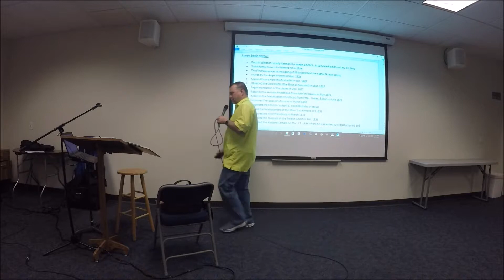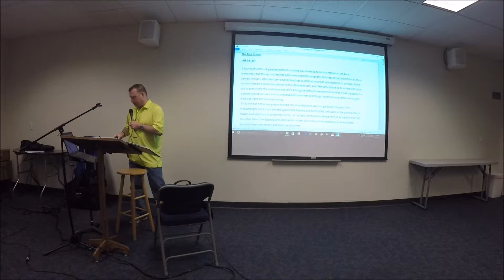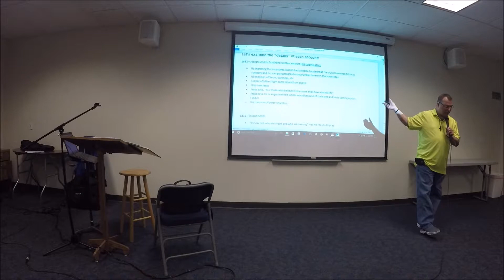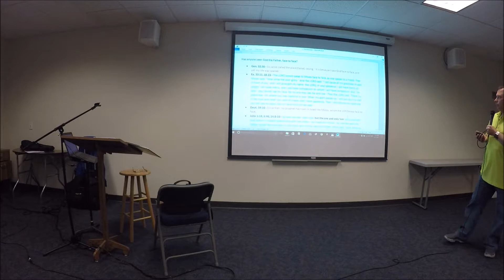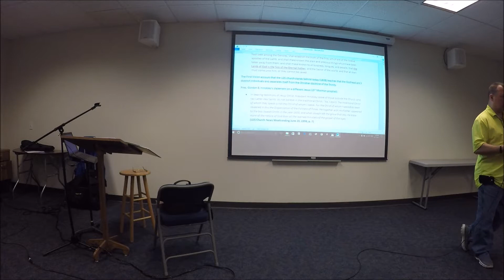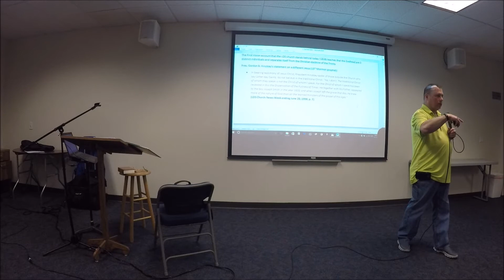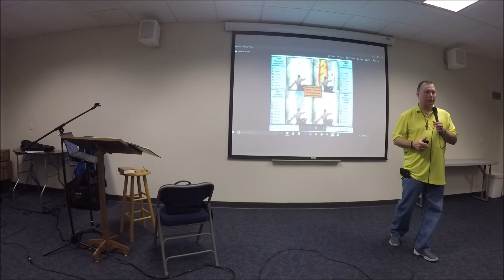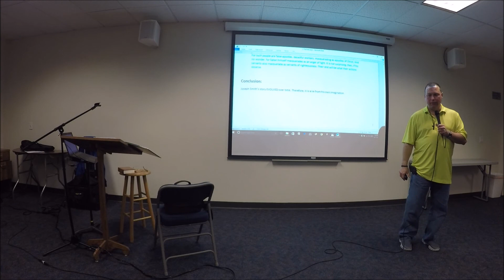The First Vision 4-11-17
The First Vision of Joseph Smith